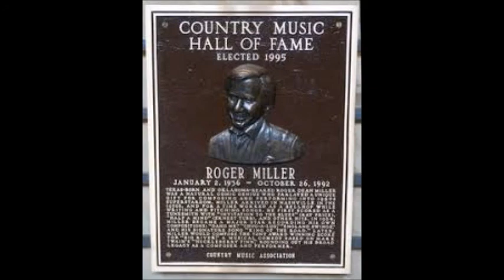I'll Be Somewhere~Roger Miller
From The 1965 Album "The One And Only" By Roger Miller 1/2/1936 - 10/25/1992